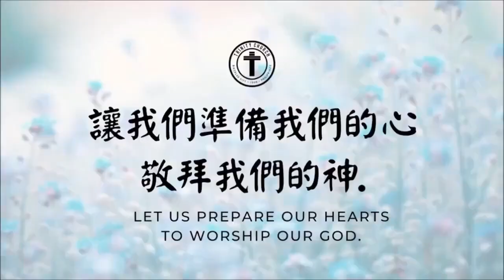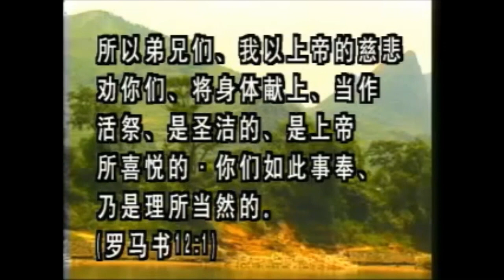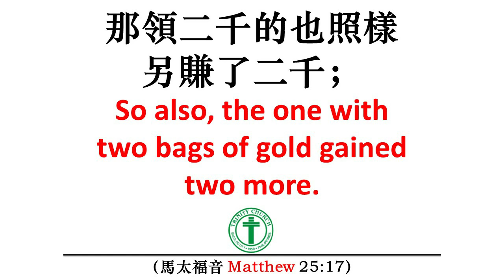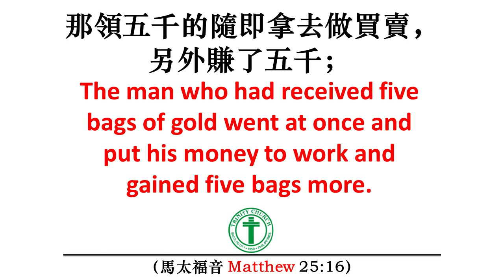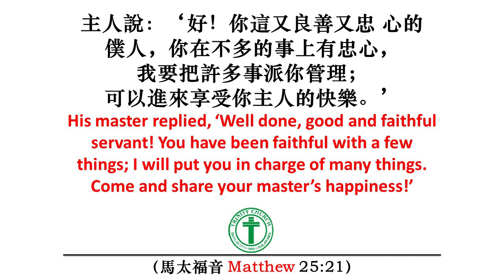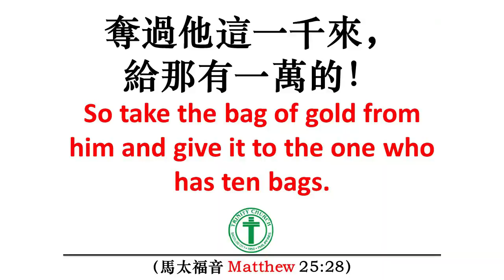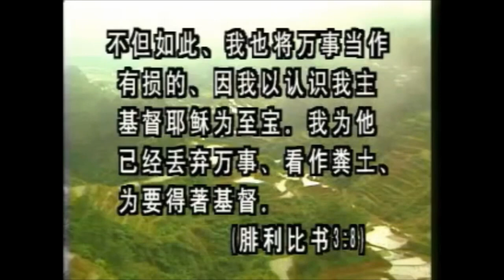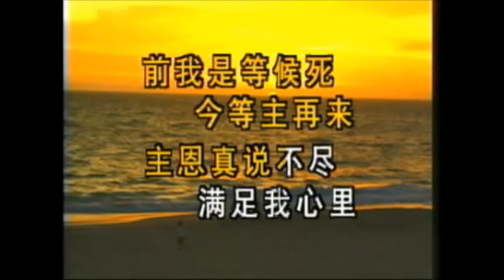BTCC 中文崇拜, 08/20 第一堂程序幻灯片图片式-给校长